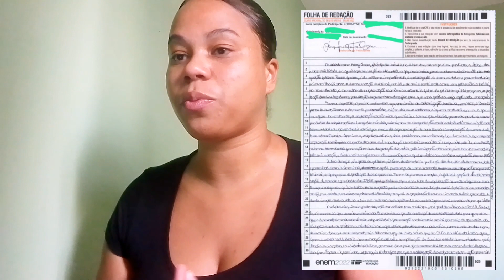Minha Redação do Enem - 2022